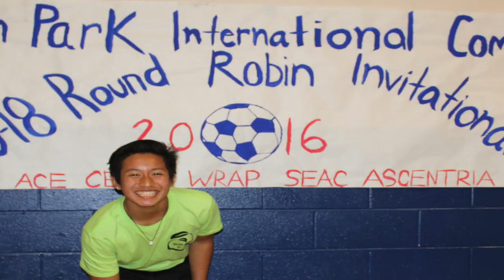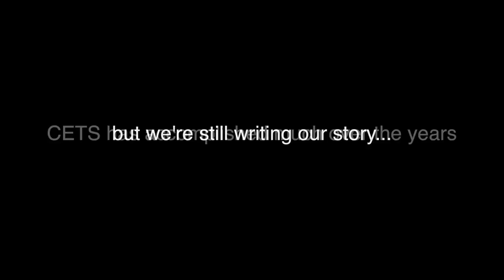CETS 13th Anniversary Video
Video by Noriyoshi Needle of Future Focus Media.